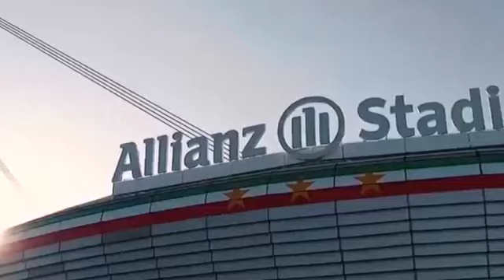Pes 2017 Borussia Dortmund vs Koln 2-0 Highlights & Goals | 30/10/2021